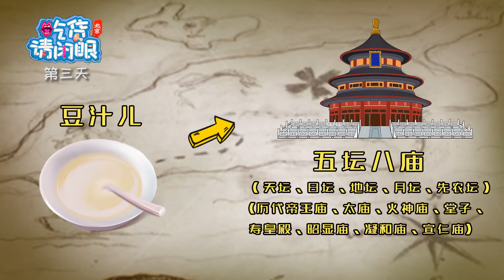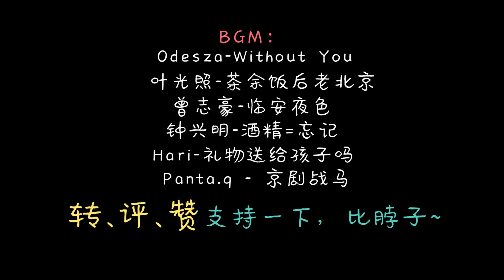【吃货请闭眼】北京旅游攻略第三天，喝豆汁吃烤肉！天坛动物园逛一逛！Beijing Tour Guide Day 3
每周一、四努力更新，爱我就赞我吧！
Beijing Tour Guide Day 3